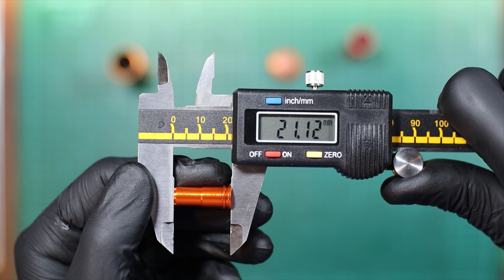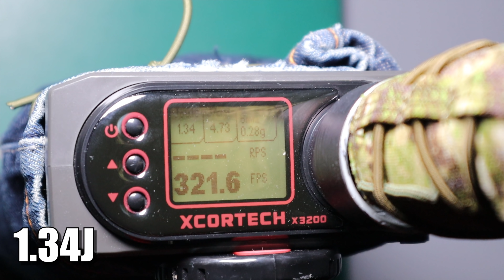Recenzja ASG | Części tuningowe od Slong!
Jaki będzie efekt tuningu repliki na częściach od jednego producenta? Sprawdźmy to :D

Sponsor nie ma wpływu na treść merytoryczną, ani na moją opinię i ocene produktu.